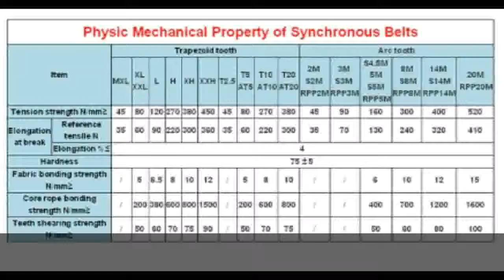Best Customized production all kinds of HTD3M HTD5M HTD8M Timing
Product On Aliexpress

Brand Name:POWGEMaterial:RubberStandard or Nonstandard:StandardType:Timing BeltModel Number:3M 5M 8M Synchronous Belt customizedPitch:3mm 5mm 8mmBelt Height:2.41mm 3.81mm 6.0mm